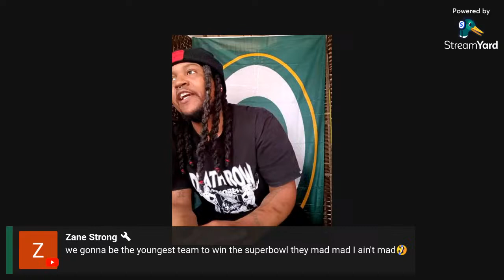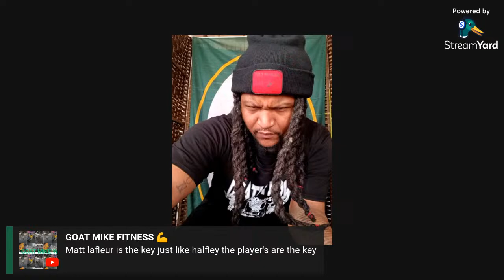The Media Sucks 4.0